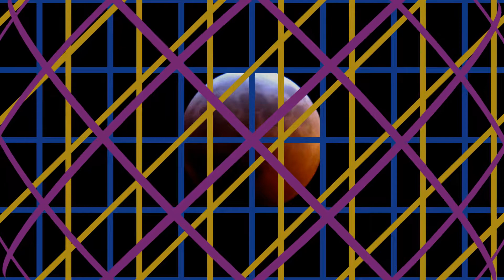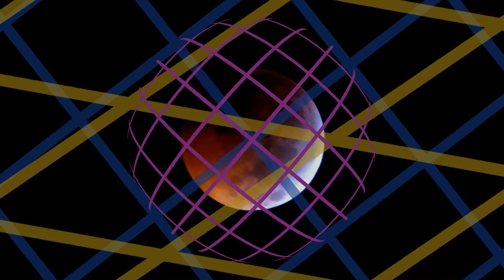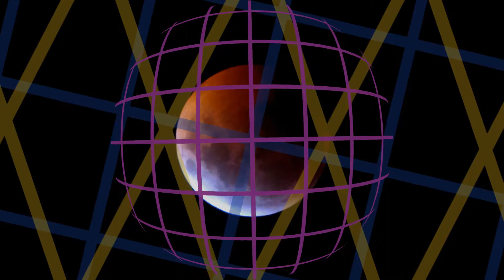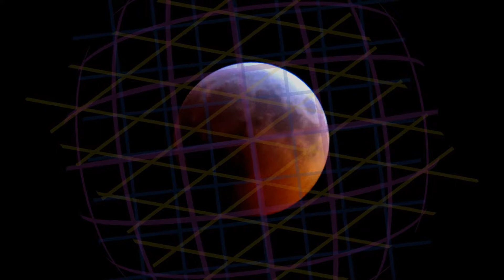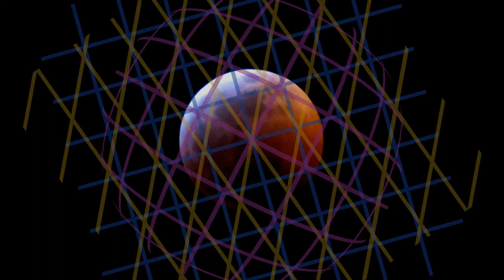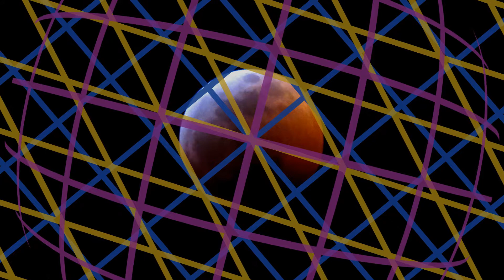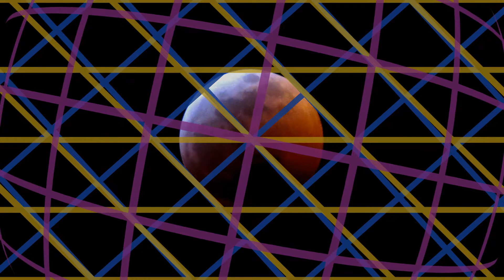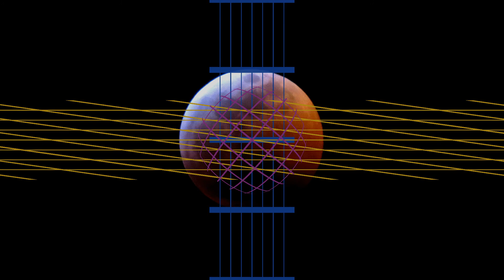𝕃𝕦𝕟𝕒 𝔹𝕒𝕝𝕦𝕟𝕒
Made with Paul's Stretch, with additional mixing and effects in PreSonus Studio One.